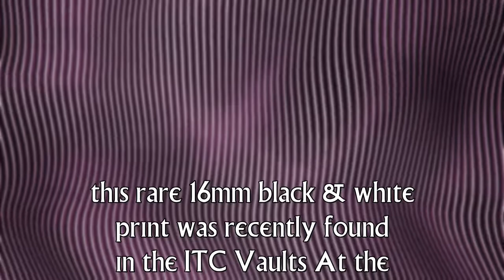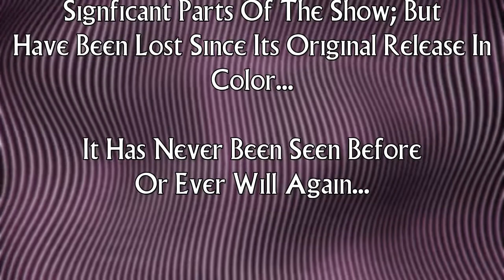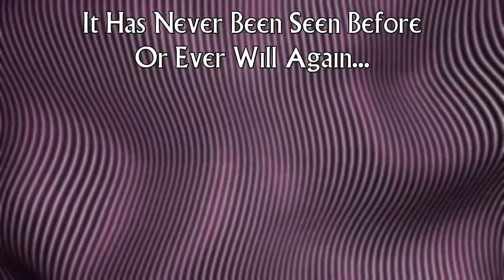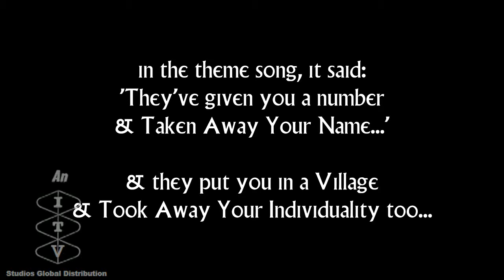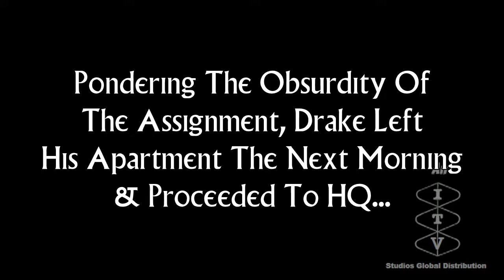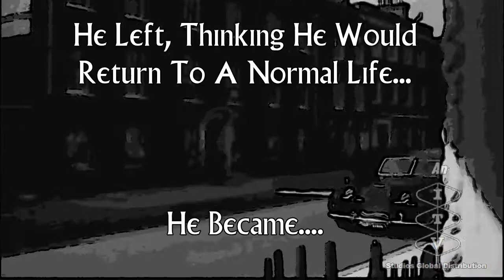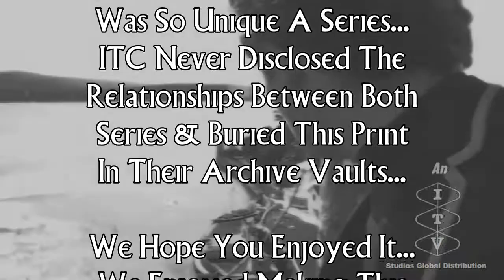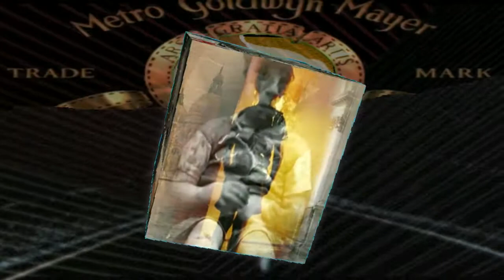Secret Cajun Man, Secret Asian Man.. the Rest Is History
a story I made that even Patrick McGoohan would have laughed at !